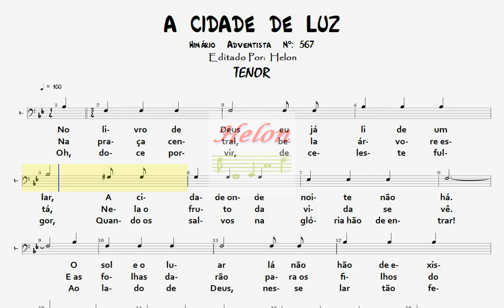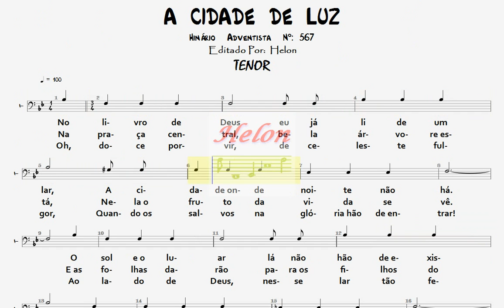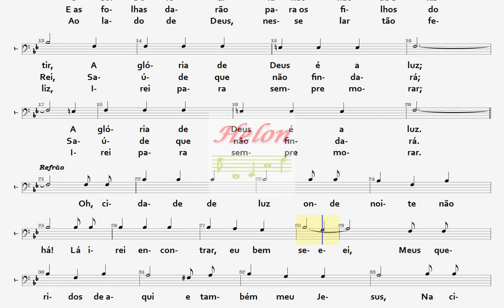567- A CIDADE DE LUZ - TENOR